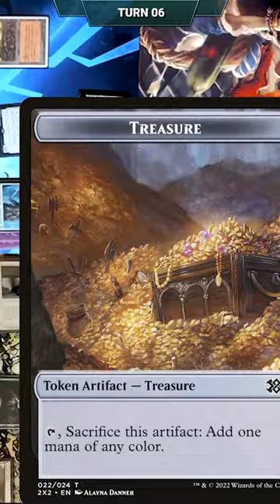Jeska's Will Causes INSANITY! (Part 1)